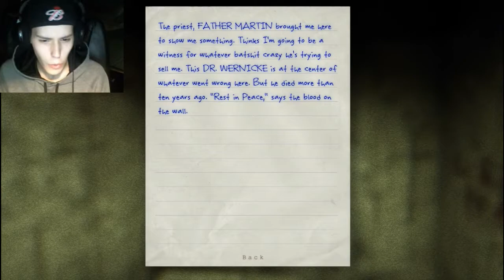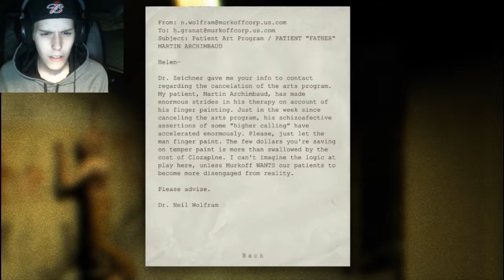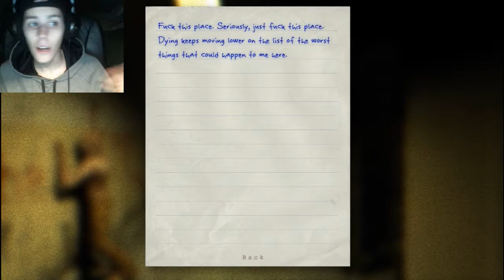Outlast Lets Play Part 3 ''The Shower''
Lets Play of Outlast Part 3 ''The Shower''. I hope you enjoyed!